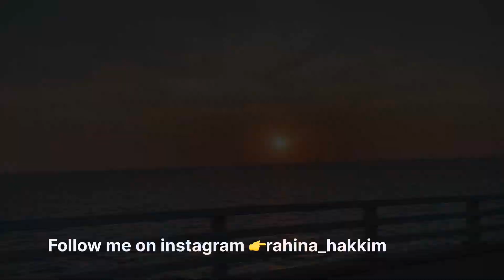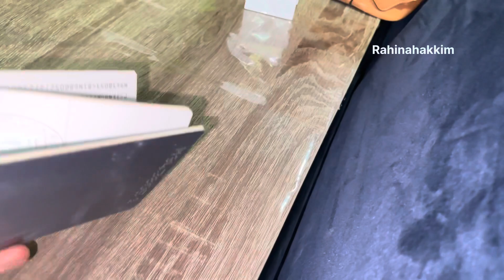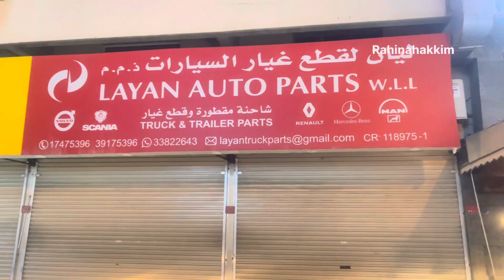ഞങ്ങൾ ഒന്നിച്ചപ്പോൾ 🫶🏻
Wach full youtube video @ rahinahakkim